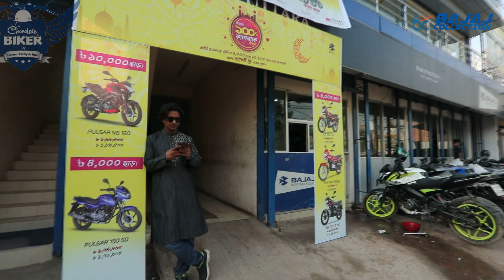সম্পুর্ন বাইক ফ্রি পাবার সুযোগ || BAJAJ COLLECTION রমজান অফার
প্রিয় বাজাজ প্রেমি বন্ধুরা
বাজাজ রমজান অফারে প্রায় প্রতিটা বাইকেই রয়েছে ১০০০০ টাকা পযন্ত নগদ ছাড়। সেই সাথে একটা স্ক্রেচ কার্ড,স্ক্রেচ কার্ড ঘসে সর্ব নিম্ন ২০০০ টাকা থেকে ২০০০০ টাকা পযন্ত ক্যাশ ব্যাক।ভাগ্য থাকলে পুরো বাইক তা ফ্রি পাবার সুযোগ।
আশা করি আপনাদের ভালো লাগবে,কমেন্টে সবাই আপনাদের অনুভূতি জানান MY LINK LIKE MY